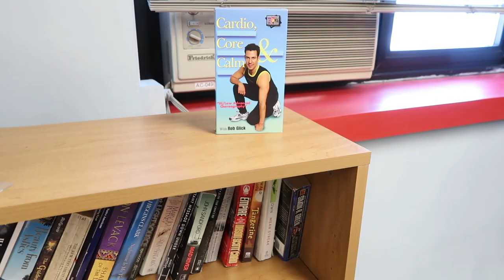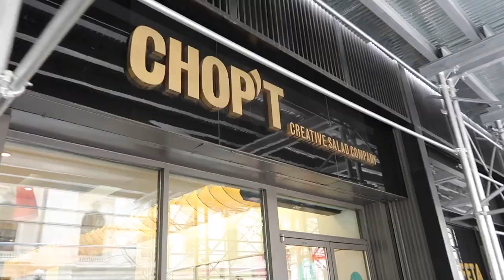Flight Attendant Living in NYC | LIFE & WORK | VLOG 18, 2018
New York Flight Attendant trying to balance work, travel and home life.  *Guys airport standby is literally me sitting in the airport lounge for 6 hours just waiting to be called.  Crew Scheduling can call and use me if another FA calls out sick at the last minute or is late for sign in.